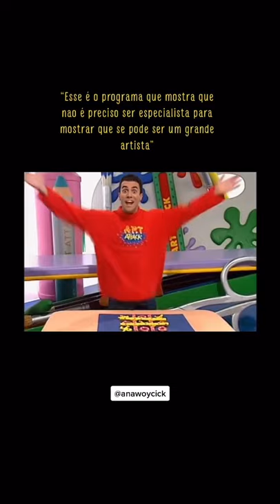O QUE HOUVE COM RUI TORRES?